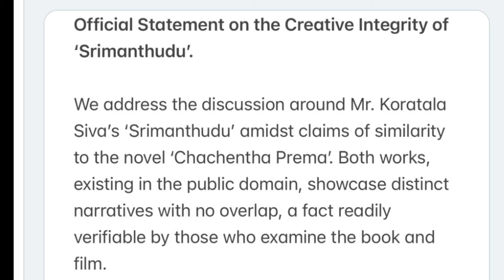Koratala shiva Sreemantudu vivadham#mytri movies clarity Mahesh babu@Allinone-cq9mz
Koratala shiva Sreemantudu vivadham#mytri movies clarity Mahesh babu‎@All in one